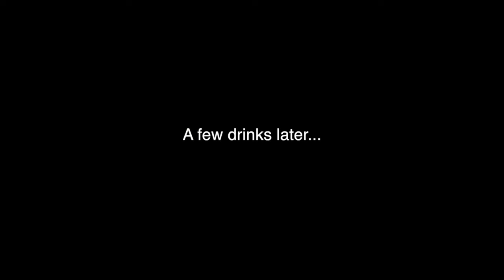Riggz The Road to Business Casual Ep.1: "Hell Nawl"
Over a year ago, me and one of my best friends decided to make an album (Business Casual).

It took a lot to get here. I present to some and introduce to others, The Road to Business Casual.